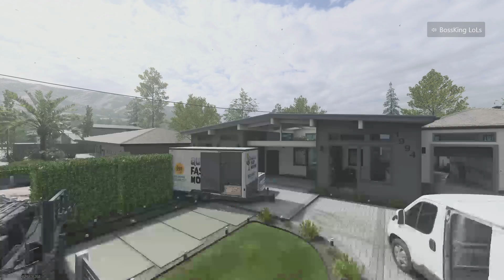He Did My Work For Me !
I'm In His Mind !